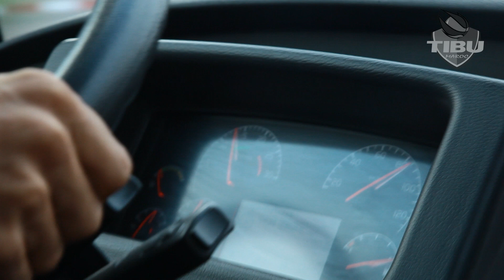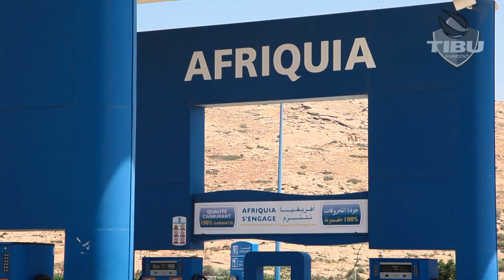TIBU Summer CAMP - Départ de Casablanca